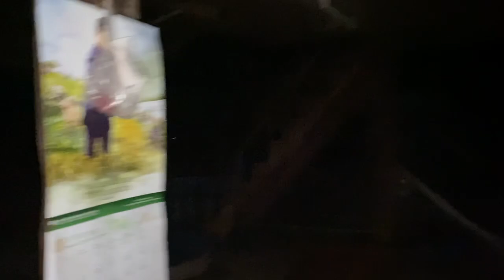ส่งแม่น้องชูใจ สาวเพชรบ้านแพง ถึงบ้านอย่างปลอดภัย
ชูใจเพชรบ้านแพง สาวน้อยเพชรบ้านแพง กระแสมาแรง สาวน้อยเพชรบ้านแพง เขมกมลชัย ลำเพลิน#เสี่ยนนท์ ลำเพลิน#กานต์ชัย ลำเพลิน#ติ๋มกุสุมา ลำเพลิน#ไดมอนด์ ฤทธิไกร ลำเพลิน#บ่าวต้น ลำเพลิน#โมมี่คำคูน#ยุงยุทธ ลำเพลิน#บ่าวตุ้ย ลำเพลิน#ก้อยชาลินี ลำเพลิน#วัฒน์ศิวดล ลำเพลิน#บ้านฮักน้องอุ๋งอิ๋ง#ดีเจสาวน้ำยืน#มุกวรพงษ์บ่าวเอก ลำเพลิน#ฮักนะชาแนล#อุ๋งอิ๋ง เพชรบ้านแพง#อั่งเปา ลำเพลิน#แก้ม สกาวเดือน ลำเพลิน#หมอลำใจเกินร้อย#แอน อรดีคำผุนร่วมมิตร25622563 ระเบียบวาทะศิลป์แฟนเพจ ระเบียบวาทะศิลป์ หมอลำนามวิหค6263 มนต์แคนแก่นคูน เบียร์ พร้อมพงษ์โบ้ วัชระลำเพลิน